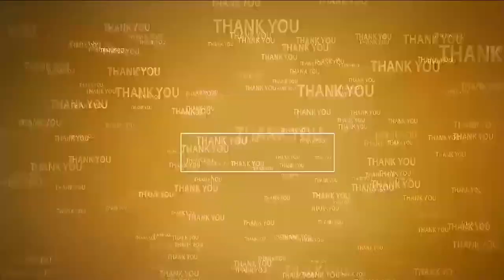కేంద్ర మంత్రికి పోర్ట్ లో ఘన స్వాగతం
- ఘన స్వాగతం పాలికిన మంత్రి కాకాణి
- కృష్ణపట్నం రాం నగర్ లో కేంద్ర మంత్రి
- మత్స్యకారులతో ఆత్మీయ  సమావేశం